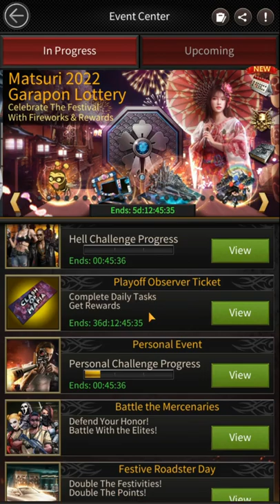conqueror Path Final - mafia city || FHS vs CGK vs MCB mafia city